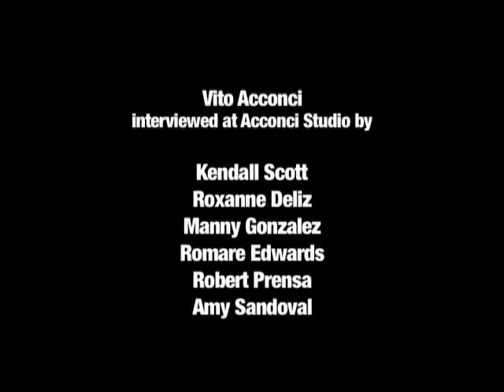Bronx Museum Teen Council interviews Vito Acconci